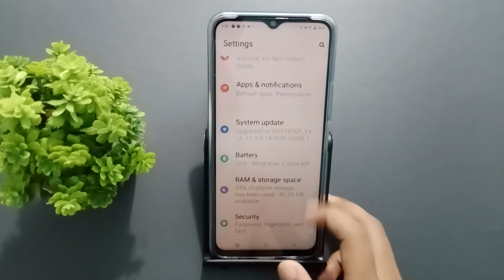vivo y90s how to set name Password